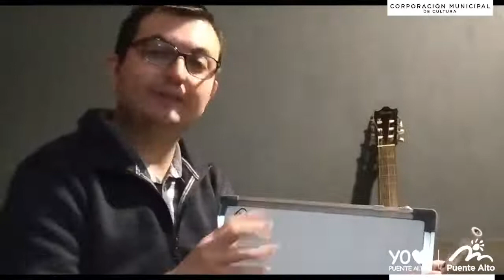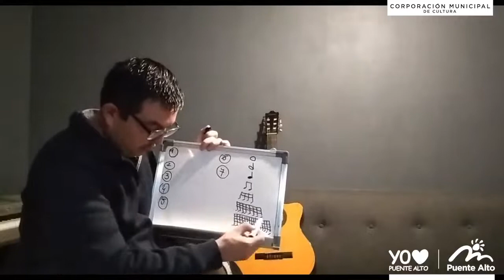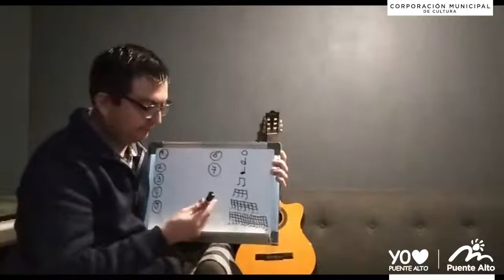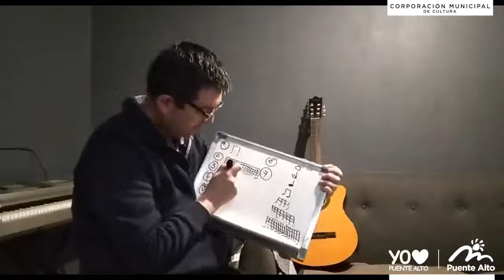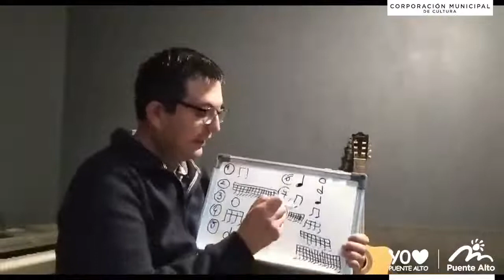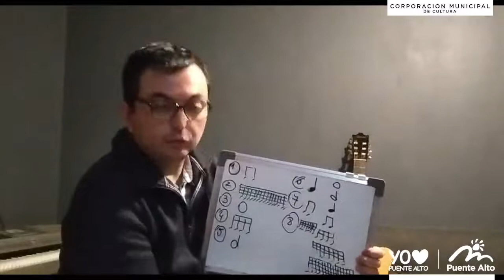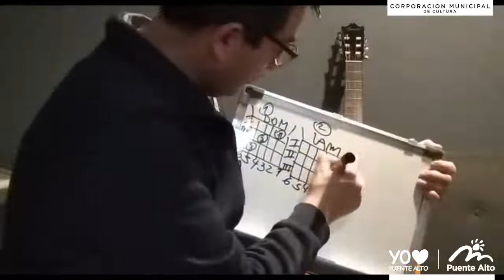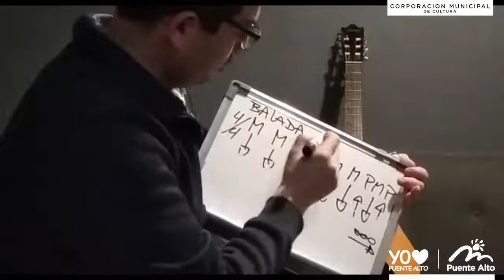Guitarra Popular - Clase Nº5 - Sebastián Valenzuela